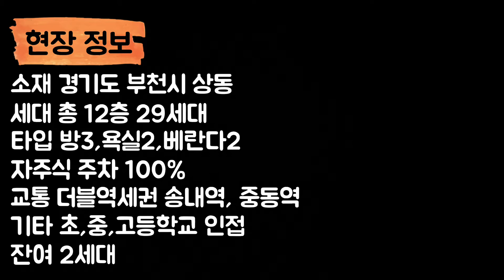[부천신축아파트] 잔여2세대 주방 잘빠졋네요! 인기있는 이유가있네 [번호150]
시스템에어컨2대, LG식기세척기 기본옵션
붙박이장, 화장대 설치
잔여2세대

■신축현장 핵심내용■

▶소재: 경기도 부천시 상동
▶세대: 총 1개동 29세대
▶타입: 방3,욕실2,베란다2
▶자주식 주차장 100%
▶교통: 더블역세권 송내역, 중동역, 버스정류장 도보3분
▶기타: 초,중,고 인접, 중동사랑시장 인접

분양가 실입주금은 대표전화로 문의주세요♥

▶100% 실매물만 소개합니다.
▶분양 중개수수료는 받지않습니다.
▶당일계약시 이사비+입주청소비 혜택
▶365일 빌라투어 진행합니다.